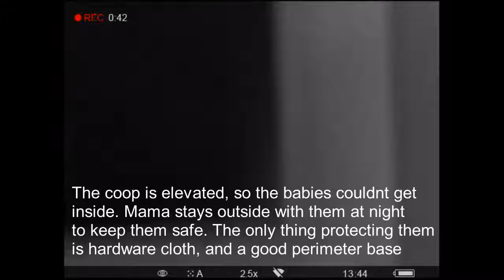Skunk stalking my chicken coop at 330am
I lost my chicken flock to a predator about three years ago. I built a new coop, heavily reinforced. I call it Guan-cluck-amo. Hardware cloth all around, reinforced seams, ground level terminates in a ditch of buried tires filled with broken tiles and glass and barb wire, with a subterranean slope of the same as a skirt around the tire base the hardware cloth is hog tied to. SO far, no predator has been able to get to my chickens. This heavy reinforcement combined with an elevated coop keeps my girls safe.  The only problem, this mama had babies, and they cant figure out how to get up to the elevated coop (theres no ramps or anything so predators cant get up the closed doors even if they somehow got through the perimeter defenses). So mama is sleeping on the ground with her 7 babies tucked under her, while the other 13 of the flock sleep safely inside the coop. Ive been nervous, with her outside on the ground. I never wanna lose another chicken. Last night, at 0330, my motion sensor alarm and strobe went off. I grabbed the thermal and looked outside, and this is what i see. The first minute or so Im looking through the screen on the window, so its a little poorer quality. When I step outside the detail comes in. I should have grabbed a different gun. I wasnt thinking. I just changed optics on the rifle I grabbed, and because of scarcity and cost of ammo, I hadn't sighted it in since changing optics. I didnt think it would matter that much.  Well, it did. My shots were low and right. sigh. So the bastard lives to see another day. I'm sighting it in today since I have to clean the gun anyway and I already wasted two shots. If it comes back tonight its dead skunk. I'm pretty confident this is the SOB that got my last flock.